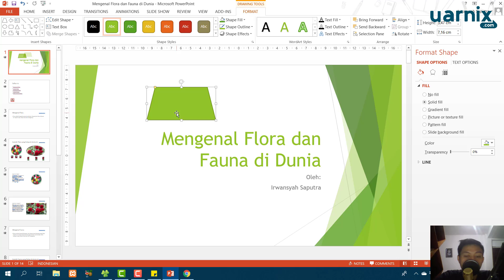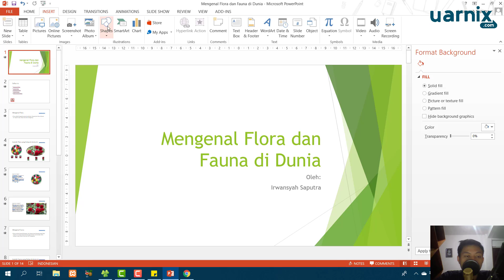Microsoft PowerPoint Fundamental - Memasukkan Tabel Shape SmarArt Chart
Microsoft PowerPoint merupakan produk dari Microsoft yang berfungsi untuk membuat presentasi laporan, karya ilmiah, bisnis dan lain sebagainya. Microsoft PowerPoint banyak digunakan di berbagai lembaga karena mudah dalam pengoperasiannya.
Ikuti kelas ini untuk mengenal Microsoft PowerPoint lebih baik sehingga dapat membuat presentasi yang diinginkan.